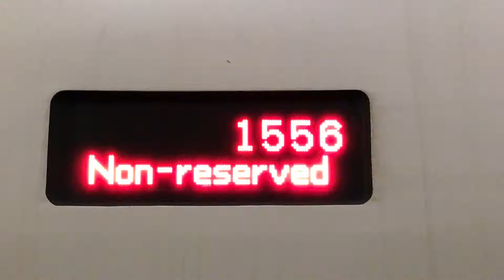20160302_1556次高鐵列車標示板@台中站